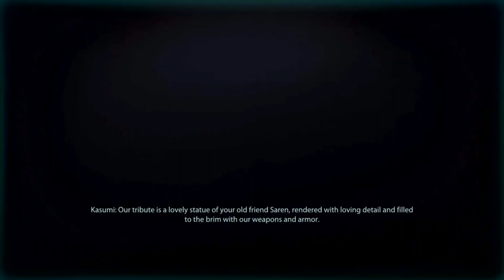Mass Effect 2 – Walkthrough Part 8: Stealing Memory